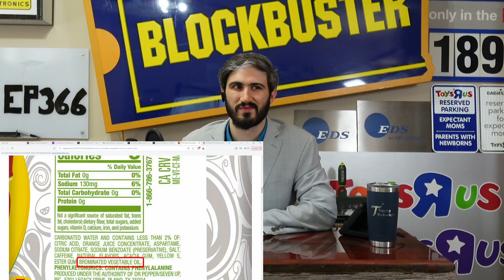FDA bans brominated vegetable oil in drinks